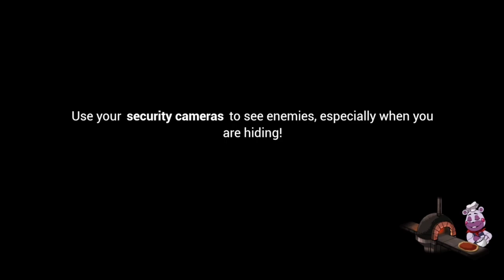Five Nights at Freddy's: Security Breach | Part 12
This video may seem shorter than the rest of my gameplays cause this is a continuation of part 11 due to storage issues. For this gameplay I just made my way to Roxy Raceway as I will soon decommission Roxy. Hope you guys enjoy the video!